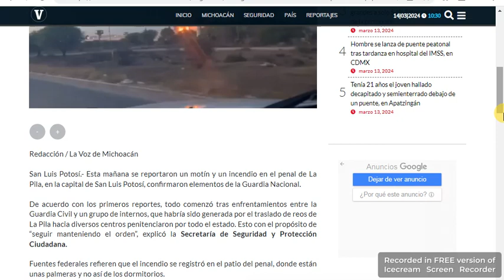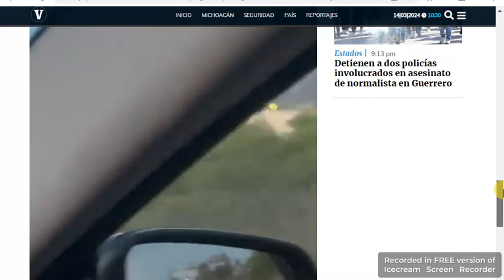SLP Reportan motín e incendio en penal de La Pila en la capital potosina, este 14 Marzo 2024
Foto: Especial/RRSS